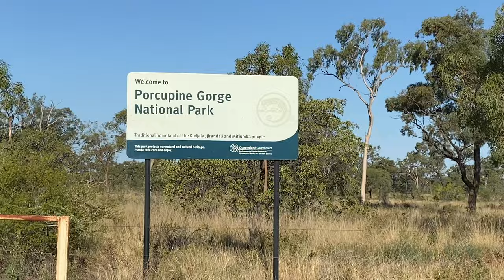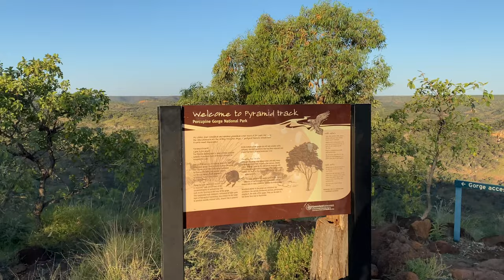Australian Doctors Simple Unorthodox Life Travel Vlog /Porcupine Gorge Outback Australia /Vlog-132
Together with my wife Olya (Olga) I traveled to Outback Australia in our simple car camper with minimal necessities. On this occasion you could see our time at Porcupine Gorge National Park in Outback Queensland after we traveled in the Outback of Northern Territory Australia. In my next vlog I will show you how we traveled in the Northern Territory. As I had too much footage and sorting out took time I decided to make this vlog first.

I love hiking, camping and living a simple van life that helps me to grow and continue my meditative spiritual lifestyle. From time to time my wife joins me to travel with me and live this simple life with me. So here she is once again traveling with me in the outback of beautiful Australia.

 I am trying to live a life between a monk and a householder (a person who is not a monk but still has devoted significant time to practice and live a spiritual life). So between my Vipassana Meditation camps (retreats) whether I am giving my volunteer service to run a course or I am sitting a course myself I devote my time to working, traveling, photography, doing vlogs and writing my books.

Please don't hesitate to comment and clarify anything that you need to know. Please write your comments below.

I am also trying to grow my youtube channel. Everything that you see in this channel is one hundred percent honest and straightforward in the way I really live my unorthodox lifestyle. nothing is made only for a show. This will help me grow my subscriber count and my watch hours.

My Etsy Store Link Is:

Vipassana Meditation- Always taught for free in residential courses (my life truly changed completely for the better since I discovered Vipassana):

- Room To Breathe by River Run Dry
- Love Lies Bleeding by Arden Forest
- Sunrise Murmur by American Legion
- Hidden Secrets by Melanie Bell
- Hiro by Sight of Wonders

May your heart be filled with love and deep peace :)